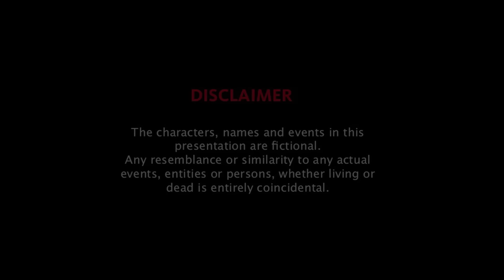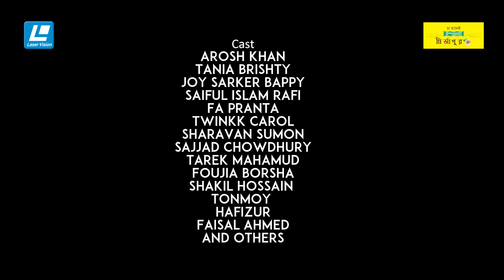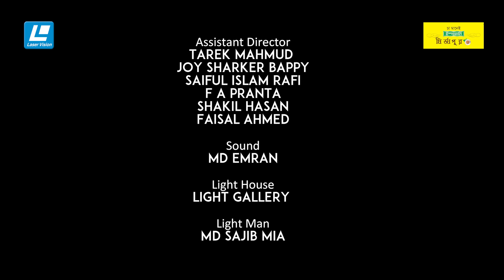Deewana Mastana | দিওয়ানা মাস্তানা | New Natok 2022 | Arosh Khan | Tania Brishty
Directed by :Nazmul Hasan
Script & Story : Nazmul Hasan
Cast : Arosh Khan, Tania Brishty, Joy Sarker Bappy, Saiful Islam Rafi, FR Pranta, Twinkk Carol, Srabon Sumon, Tarek Mahamud, Foujia Borsha, Shakil Hossain, Tonmoy, Faisal Ahmed & Others.
DOP : Nazmul Hasan
Chief Assiantant Director : Hasnat Shaiket
Assistant Director : Faisal ahmed
Edit & Color : Shaiful Haque
Production: Rubber Brand
Produce : Laser Vision Ltd.